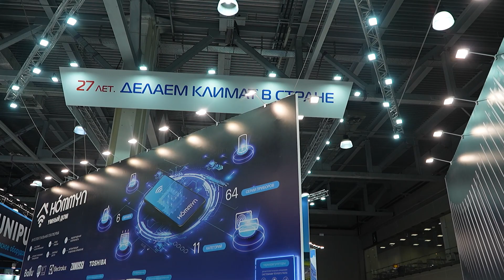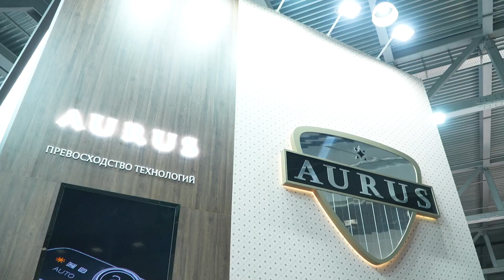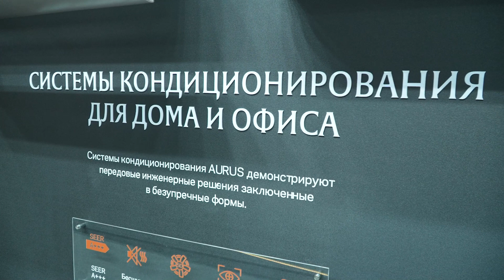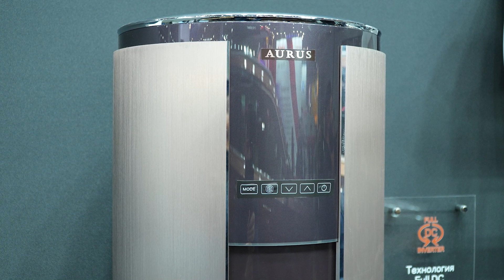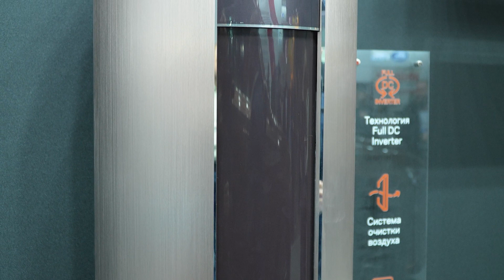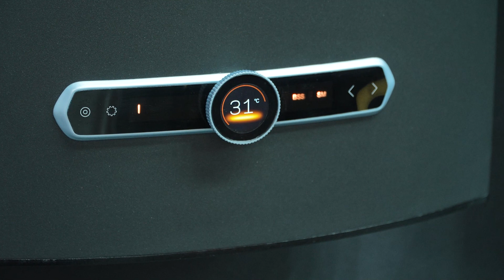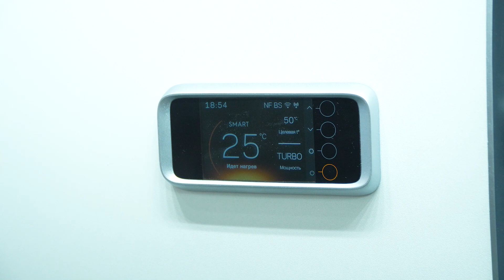AQUATHERM 2023. AURUS - люксовый бренд теперь в климате! Покажем кондиционеры и водонагреватели!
На выставке Aquatherm Moscow 2023 Холдинг Русклимат представил новую линейку продуктов под известным люксовым брендом Aurus.

Тайм коды:
00:00 - Aquatherm 2023
00:43 - Не только про автомобили для первого лица государства. Поговорим про кондиционеры воздуха!
04:59 - Поговорим про водонагреватели под брендом AURUS.